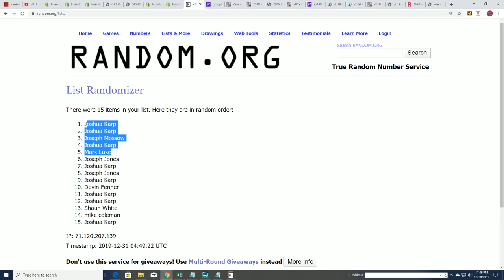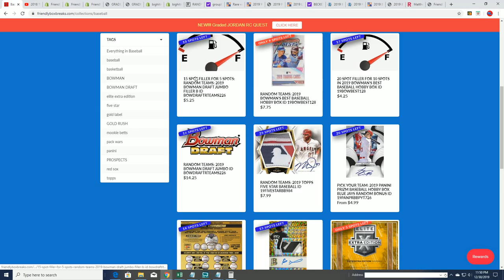2019 Bowman Draft Jumbo FILLER A ID BOWDRAFTRTEAMS226